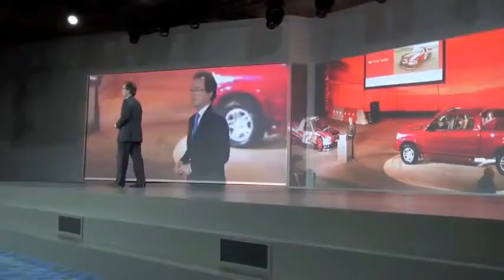2014 Toyota Tundra debuts at the Chicago Auto Show